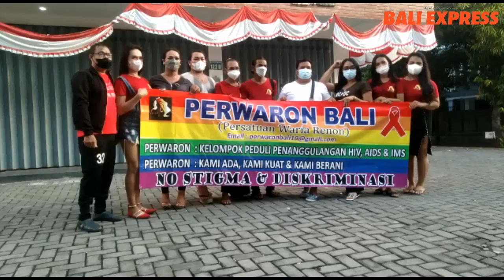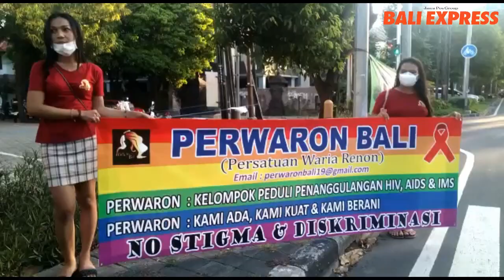Saling Tulungin, Paiketan Anak Bancih Ngedum Sembako di Renon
Aksi Persatuan Waria Renon (Pewaron) magiang paket sembako di Jalan Puputan Renon, Denpasar, Minggu (8/8) patut tuladin. Saling tulungin, saling kedetin apange ane keweh ngidaang masih makan.